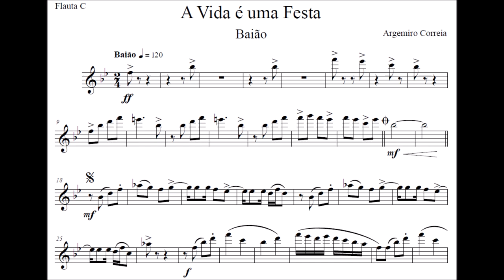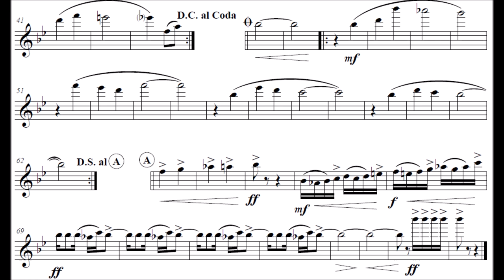A Vida é Uma Festa - Flauta C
Compositor: Argemiro Correia
Formação: Banda de Música
Gênero: Baião

Equipe do Portal Brasil Sonoro